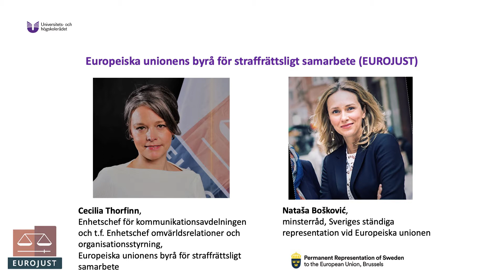Europeiska unionens byrå för straffrättsligt samarbete (EUROJUST)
Nataša Bošković, minsterråd, Sveriges ständiga representation vid Europeiska unionen i samtal om EUROJUST med Cecilia Thorfinn, enhetschef för kommunikationsavdelningen och t.f. enhetschef omvärldsrelationer och organisationsstyrning, Europeiska unionens byrå för straffrättsligt samarbete.
Länk till guidad tur runt Eurojust finns här